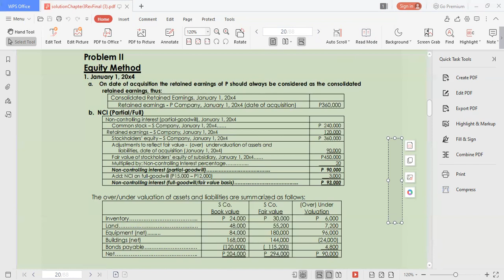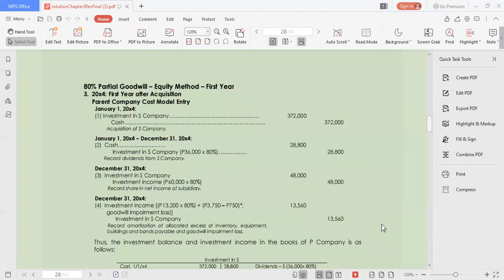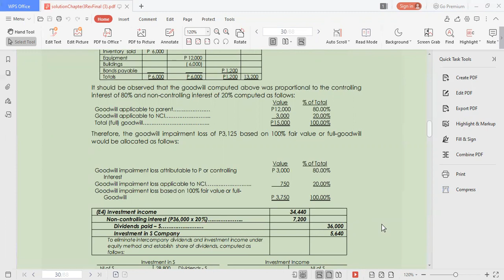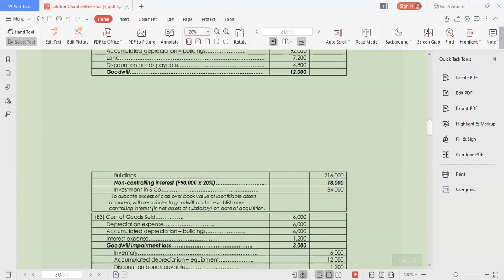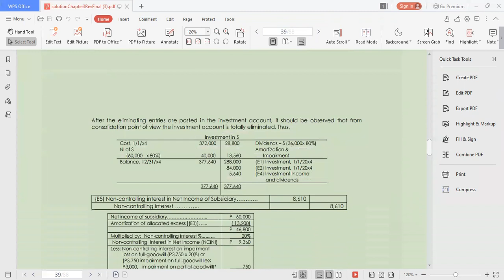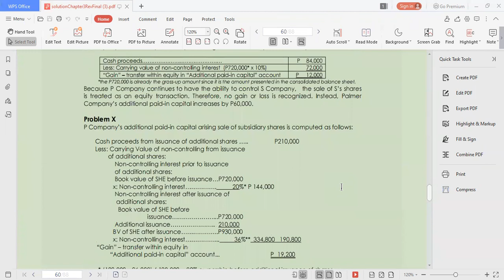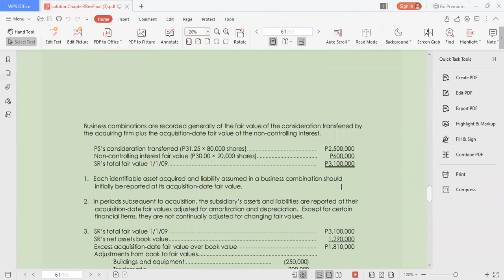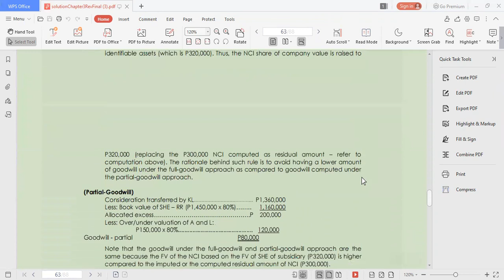09-17-21 - Chapter 3 - Problem II Solution